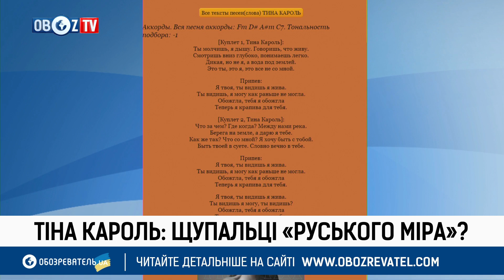Тина Кароль: щупальца "русского мира"?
ObozTV – эксклюзивный формат телевидения, единственный в Украине телеканал социального направления.
ObozTV – патриоты.
ObozTV – за эффективные реформы.
ObozTV – помогает гражданам Украины в решении различных жизненных вопросов.
Наша миссия – сделать свой вклад в развитие новой Украины.
Также на сайте вы найдете интересные новости в разделах Политика, Криминал,Спорт, Общество, МедОбоз, Экономика, Мир, Шоу, Lifestyle и многое другое. Будьте всегда в курсе последних горячих новостей!